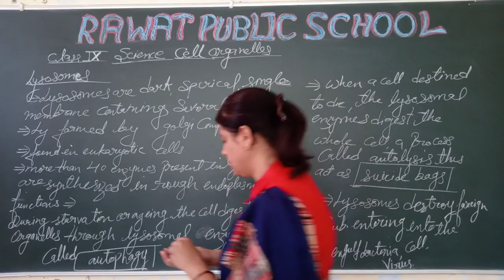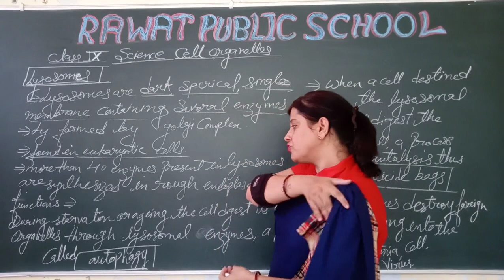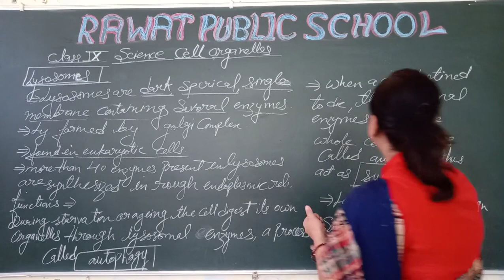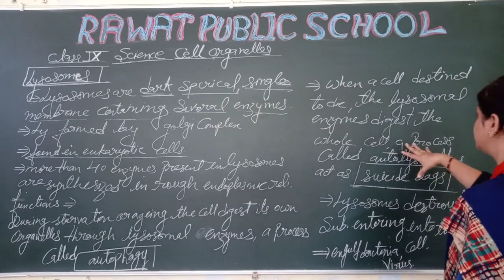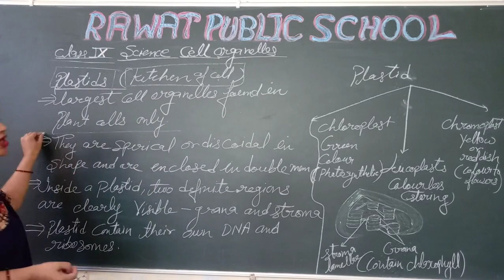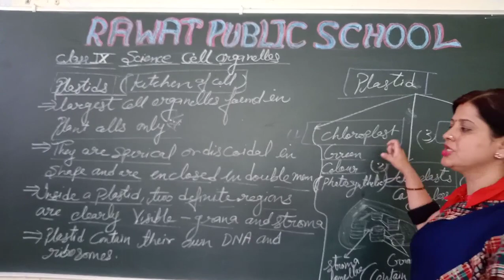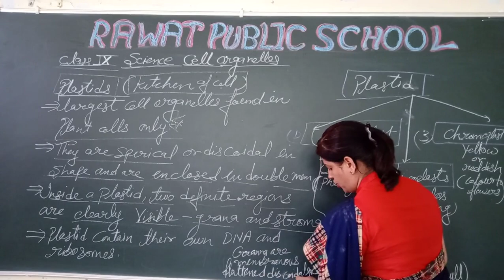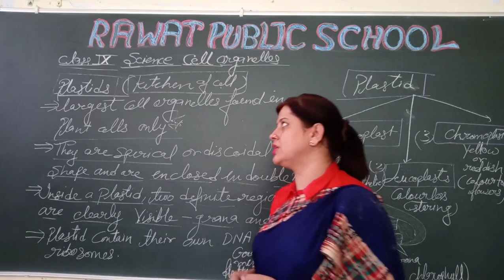Class IX ch 5 lecture-49 (science)